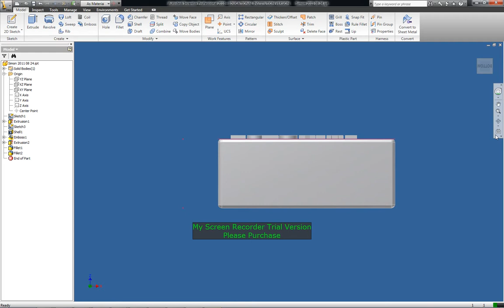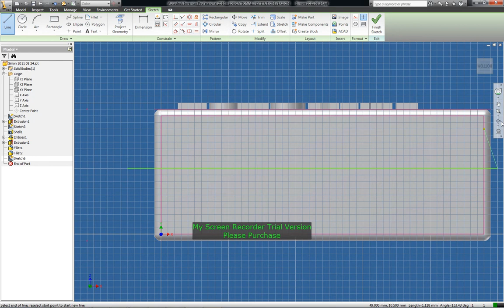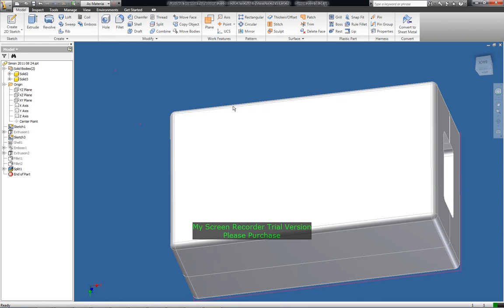Autodesk Inventor 2010 Professional_Tutorial_Box Part 7